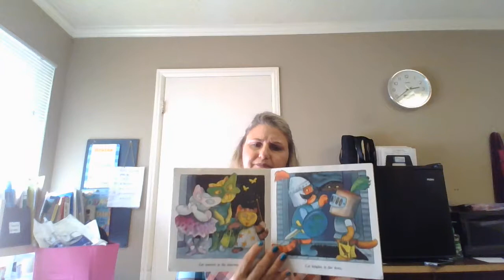10/28/19 25th Book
Hi Everyone,
Happy Marvelous Monday! This is the last week of the 13 Nights of Halloween. We will have guest readers this week. Join us to find out who they will be! Tonight's book is "Halloween Cats" by Jean Marzollo

Tonight's Reader: Mrs. Nikki, a teacher at Hope Academy